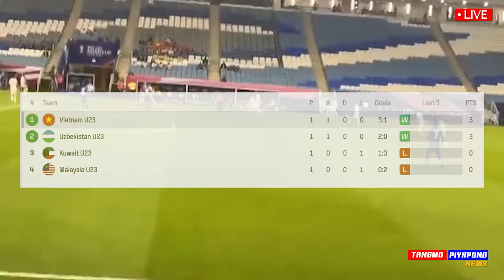ด่วน เตะกันเอง / เกเร ชัดเจน !! ใบแดงx2 ทีมชาติเวียดนาม ลงนัดแรก โคตรเดือด - แตงโมลง ปิยะพงษ์ยิง